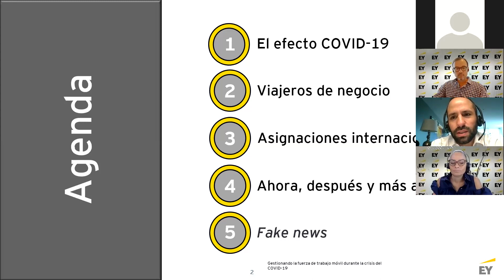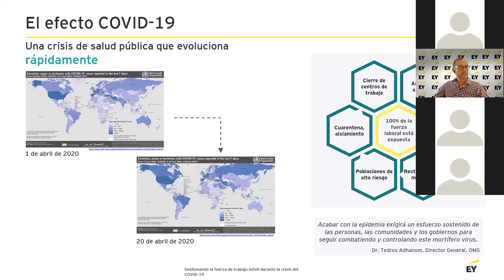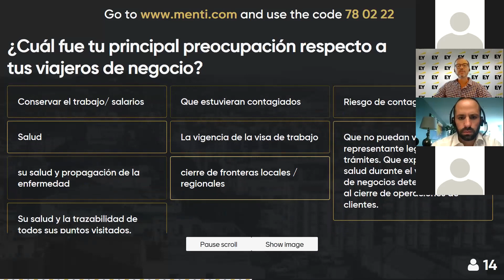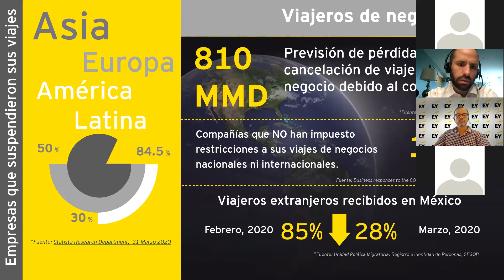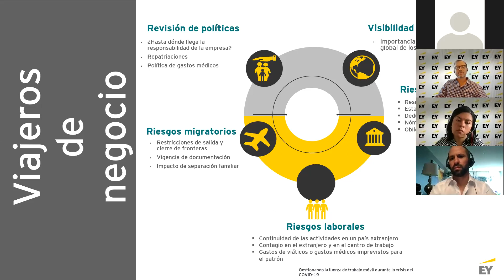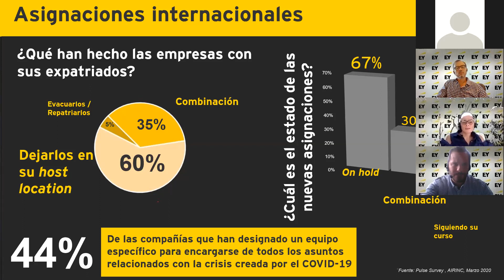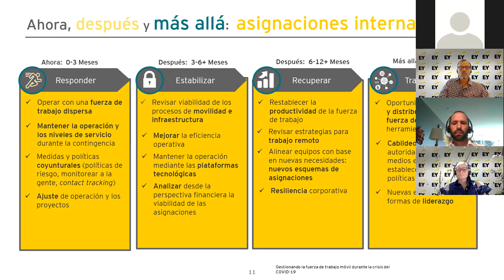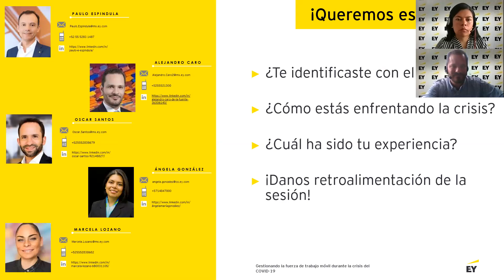Gestionando la fuerza de trabajo móvil durante la crisis del COVID19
La pandemia de coronavirus por la que atraviesa el mundo actualmente está impactando a las empresas en distintos ámbitos, incluyendo el migratorio, pues ante las medidas tomadas por gobiernos de algunos países para mitigar el contagio, son varios los profesionales expatriados, que deben enfrentar ciertas adversidades en su proceso de movilidad, por lo que es importante gestionar adecuadamente dichos elementos para afectar en la menor medida posible, las funciones de éste hacia su organización.
En este webcast, nuestros profesionales de People Advisory Services (PAS) – Servicios Migratorios, Global Mobility, y EY Law – Laboral, compartieron perspectivas en cuanto al impacto del coronavirus en el ámbito migratorio, así como los retos laborales y fiscales que están enfrentando los viajeros de negocio y las asignaciones internacionales, entre otros.